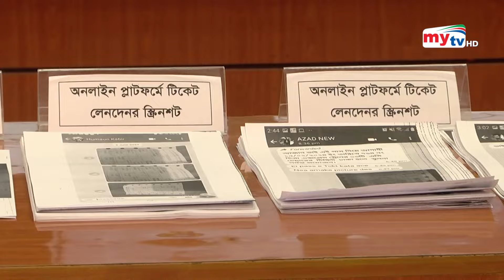রেল যাত্রীদের স্বস্তির খবর, ঢালী সিন্ডিকেটের নয় ঢালী গ্রেপ্তার ! | Train Ticket | Mytv News